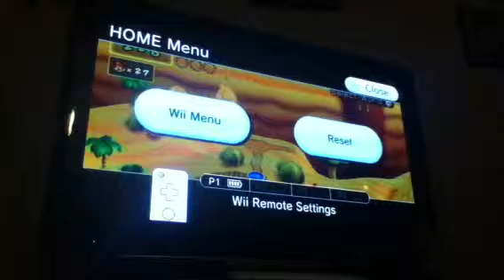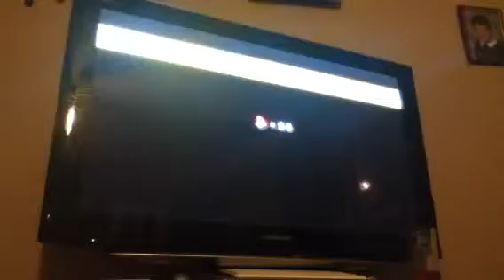New Super Mario Bros. Wii: the epic run Part 10 - Double Desert Digits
God, those old titles were pretty terrible, wouldn’t you say?